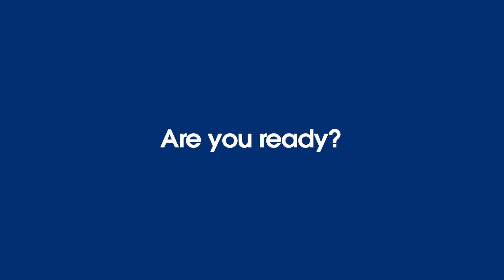Welcome video by The Foundry for the new cohort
Welcome!
Bienvenido.

To our community, from Acumen follows across the globe.
Bangladesh, Colombia, East Africa, India, Malaysia, Pakistan, Spain, The United Kingdom, West Africa.
Speaker 1: (Mar Carbar, Spain fellow) Welcome to the acumen community, you're about to start an experience that is going to change your life.
Speaker 2: ( Sabrina Habib, East Africa Fellow) I am so happy that you have joined the Acumen family. Welcome to the tribe.
Speaker 3: ( Hassan Bin Shaheem, Pakistan fellow) Super excited for you, I hope you have a wonderful year ahead. And this is going to be a transformative journey, It changed me as a person.
Speaker 4: (Liliana Corzo, Colombia fellow) I would like to welcome you to this community, that is also a powerful support network. Where I have found inspiration, new friends, new tools, that strengthens my work everyday.
Speaker 5: (Alok Singh, India fellow) You are just a step away to meet a very diverse set of people, and these people might change the way you look at things, the way you work and the way you live.
Speaker 6: (Buffy Okeke-Ojiudu, West Africa fellow) So be prepared to embark on the journey into the inner depths of yourself. Where you will hopefully discover your truth and in that discover your strength.
Speaker 7: (Marcellus Baz, United Kingdom fellow) It's an absolutely amazing opportunity for development, collaboration and opportunities to really make an impactful difference in our society and the world.
Speaker 8: (Bishwamitra Chowdhury, Bangladesh fellow) For me, the last one year has been a tremendous experience, I have learned to be more courageous, more tolerant and more open minded.
Speaker 9: (Hazwan Razak, Malaysia Fellow) To describe in one word, I would say my year one experience as a fellow to be a blessing
Speaker 10: (Liliana Corzo, Colombia fellow) In one word, I would summarize the process I had during the fellowship's year as a gift.
Speaker 11: (Buffy Okeke-Ojiudu, West Africa fellow) My one word that summarizes my first experience that would be companionship.
Speaker 12: (Marcellus Baz, United Kingdom fellow) growth.
Speaker 13:  (Mar Carbar, Spain fellow) support
Speaker 14:  (Liliana Corzo, Colombia fellow) It was a gift during that year, It is a gift that keeps giving joys and surprises.
Speaker 15: (Buffy Okeke-Ojiudu, West Africa fellow) At Acumen, you gain a new family of people who look out for you.
Speaker 16: (Marcellus Baz, United Kingdom fellow) I've grown in areas that I didn't even believe that existed.
Speaker 17:  (Mar Carbar, Spain fellow) I now have a community of people that I belong to, I share ideas with and that help me grow and also push me when I need some pushing to be a better person and a better professional.
Speaker 18: (Marcellus Baz, United Kingdom fellow) That personal growth has helped me to be able to link things together to be able to manage my organization more effectively. And make a much bigger impact in my community.
Speaker 19: ( Sabrina Habib, East Africa Fellow) This fellowship is intensive. You go deep.
Speaker 20: (Alok Singh, India fellow) definitely being in Acumen demands a certain level of courage to experience your own vulnerability, it demands the ownership and eventually trusting the people and the process and holding hands of each other.
Speaker 21: ( Sabrina Habib, East Africa Fellow) like everything in life, you will get out of this what you put into it. And so just when you feel like you can't do anymore, take that effort to go a little bit deeper, read further into the good society readings, have a conversation with a fellow about how you can support them, because that's the true magic of this fellowship.
Speaker 22: (Hazwan Razak, Malaysia Fellow) you are at the precipice of something amazing, maybe even life changing. And I hope you too, will find this one year and beyond as an Acumen fellow to be a blessing.
Speaker 23: (Alok Singh, India fellow) So welcome aboard.
Speaker 24:  (Mar Carbar, sapin fellow) Enjoy your year. It's going to be amazing, and welcome.
Speaker 25: (Liliana Corzo, Colombia fellow) Welcome!
Speaker 26: (Marcellus Baz, United Kingdom fellow) welcome, guys.
Speaker 27: ( Hassan Bin Shaheem, Pakistan fellow) I can't wait to meet you soon. So best of luck and have a great, wonderful year ahead.